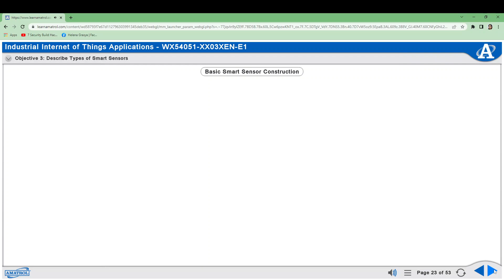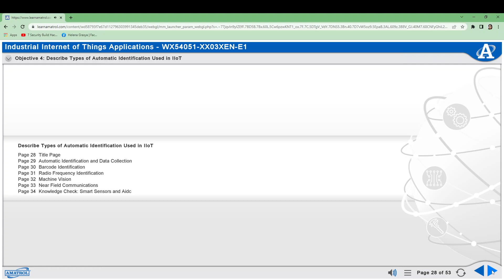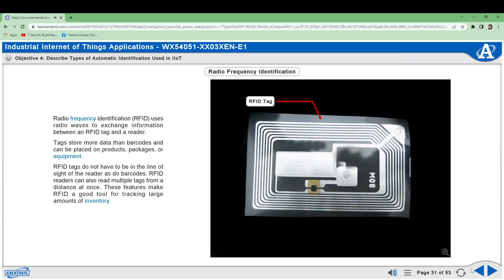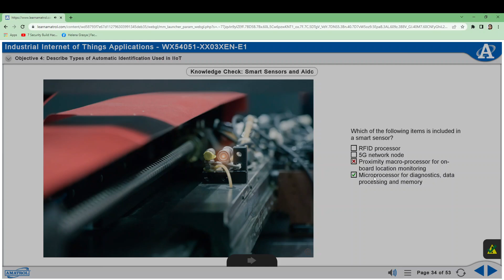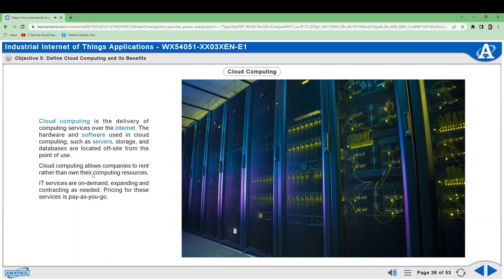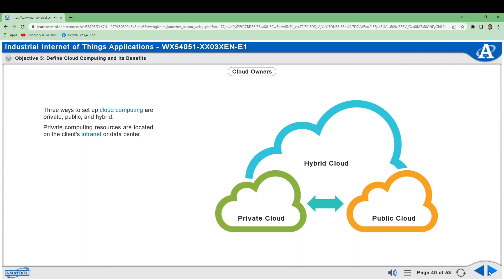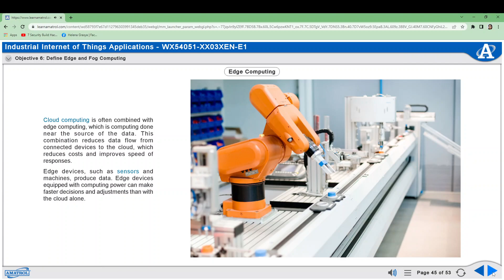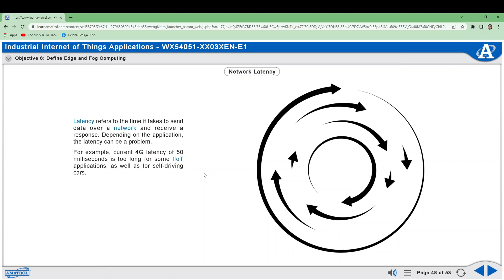Industrial Internet of Things Applications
Objective 1 - Describe How IIoT Is Applied in Lean Manufacturing
Objective 2 - Define Data Analytics and Its Benefits
Objective 3 - Describe Types of Smart Sensors
Objective 4 - Describe Types of Automatic Identification Used in IIoT
Objective 5 - Define Cloud Computing and Its Benefits
Objective 6 - Define Edge and Fog Computing